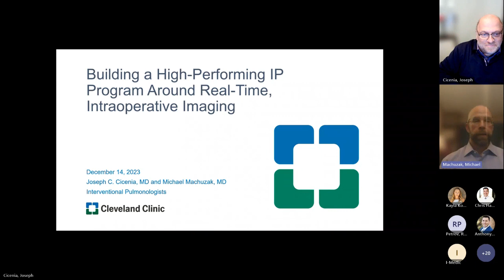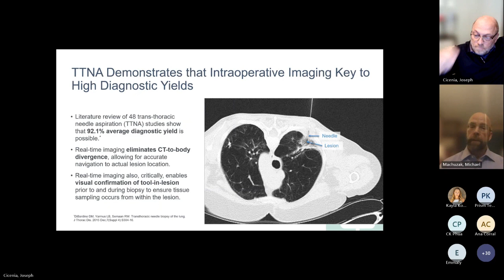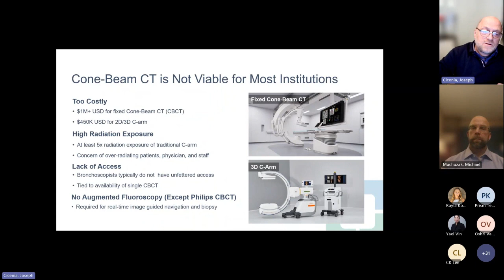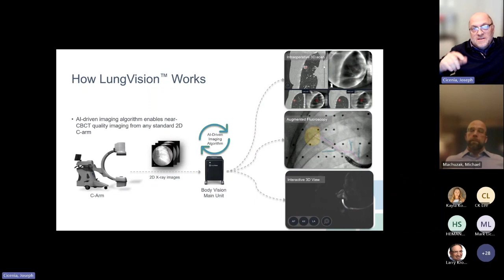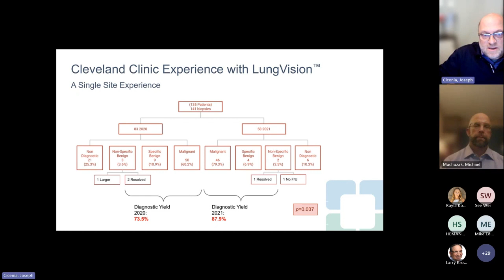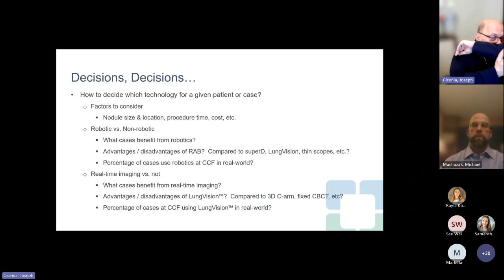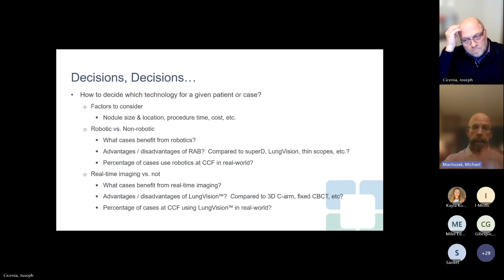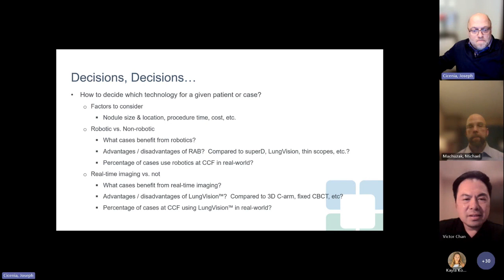Building a High-Performing IP Program Around Real-Time, Intraoperative Imaging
Doctors Joe Cicenia and Mike Machuzak of The Cleveland Clinic discuss how real-time intraoperative imaging contributes to diagnostic success in lung nodule biopsy, the impact of implementing the LungVision AI powered image guidance system at their institution, and how they select which technologies should be utilized for which cases.